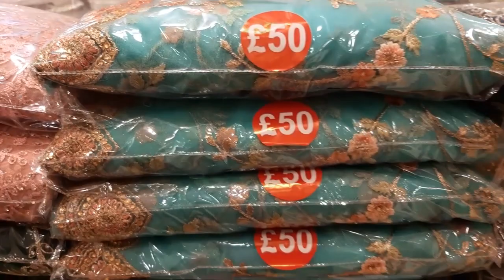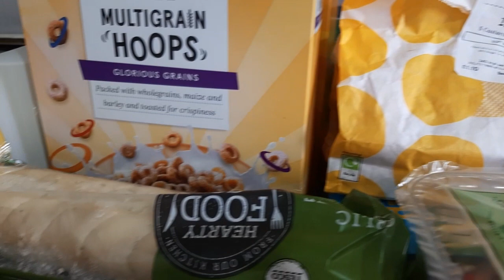cooking and shopping vlog